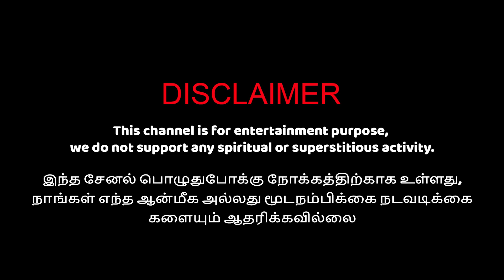தீய இறந்த எழுச்சி | Tamil Cartoon | Tamil Horror Stories | Tamil Kathaikal| Cartoon in Tamil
Best horror stories in Tamil | Tamil Cartoon | Tamil Horror Stories | Tamil Kathaikal| Cartoon in Tamil

தமிழில் சிறந்த திகில் கதைகள்